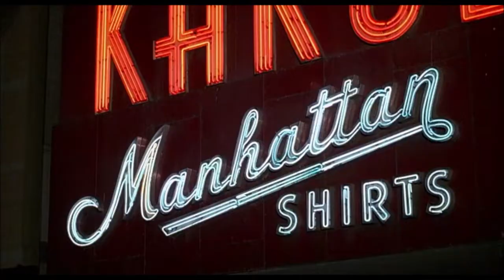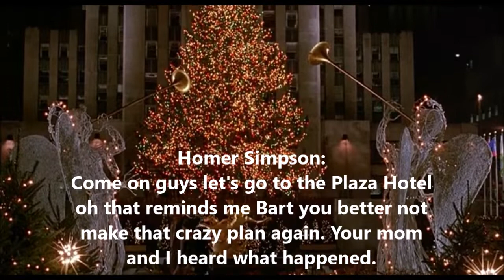Reunited in New York Crossover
Kevin is finally reunited with his mother and so are kids with their families.